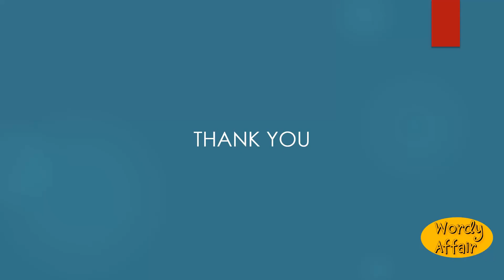Vehemency Meaning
Vehemence.

In this video, you will learn "Vehemency" Meaning and pronunciation in English.

Wordy Affair